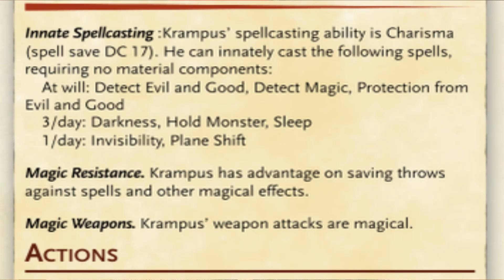DND Villain Profile: Krampus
A game of dungeons and dragons is only as good as its monsters. The monster manual has plenty of baddies to throw at your players, but it doesn't have everything. Krampus is one of many creatures that deserves some lime light, especially in the holiday season.